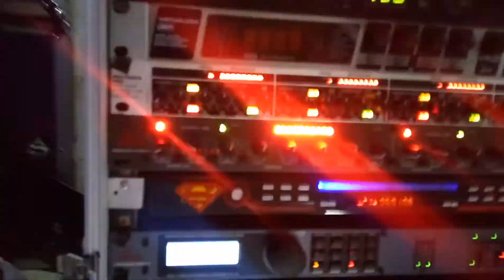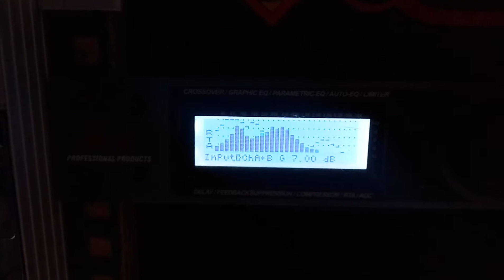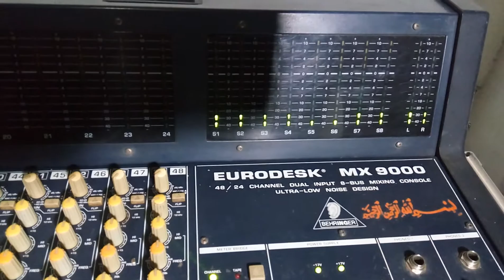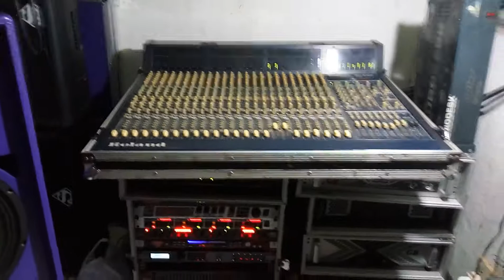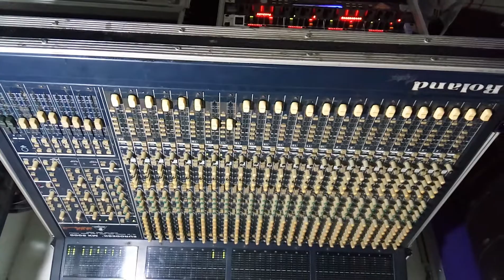mixer behringer MX 9000 power GB dan. Speacker soundqueen 15b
Fb : surya Audiio , rental audio , Semarang